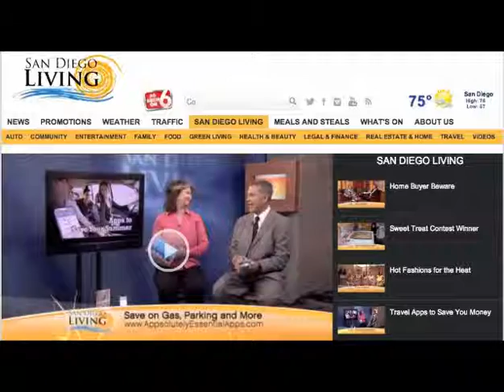31 Days to Millionaire Marketing Miracles Tracy Repchuk with Wiley & Sons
Tracy Repchuk, best selling author is releasing the totally updated 31 Days to Millionaire Marketing Miracles with Wiley & Son Aug 26 release - find out more - This is the step by step how-to for your online presence. 31DAYS